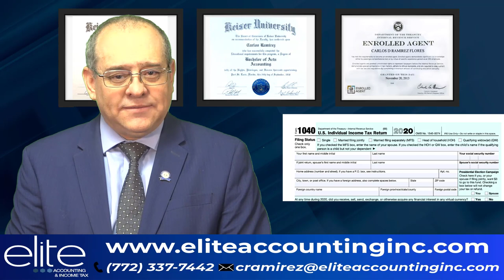¡Todo lo que usted puede Deducir para no pagar impuestos por el ingreso de las rentas!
Si tiene una propiedad y la ha puesto a la renta quédese hasta el final de este video y entérese todo lo que usted puede deducir para no pagar impuestos por el ingreso de las rentas.

MI PÁGINA OFICIAL - CARLOS RAMIREZ EN FACEBOOK
SÍGAME EN FACEBOOK Y ENTERESE DE TODO